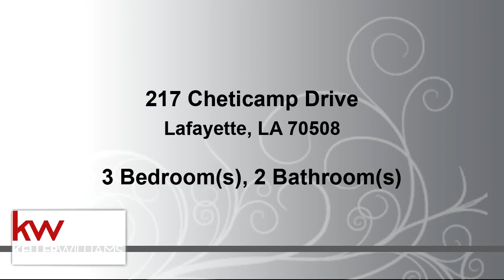Residential for sale - 217 Cheticamp Drive, Lafayette, LA 70508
Welcome home to this charming, move-in condition, well maintained home. This traditional 3b/2b home has a very comfortable setting with a beautiful deck area right outside of living room. Many features which have been recently updated includes: roof, air conditioning unit, stove, dishwasher, windows and tub. Spacious living room area has cathedral beamed ceilings; kitchen has breakfast nook and master suite has its own bath with double closets. Ceramic tile and carpet throughout, along with formica countertops. The backyard has a storage building, wooden fence and a gorgeous oak tree to provide plenty of shade. Abundance of storage throughout this highly desired Milton/Southside school district home. One bedroom has a closet and is used as an office, but does not have a window.

Bedrooms: 3
Bathrooms: 2
Square Feet: 1446
Price: $143,000

For more information about this property, please contact Madeline Viator at or . You can also text 5733505 to 67299.

07/25/2019 04:49:08 am

Last modified: